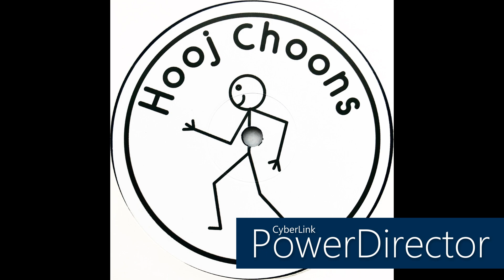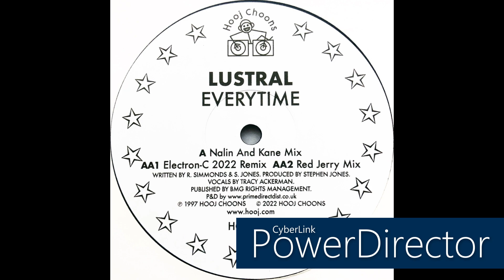Lustral • Everytime (Nalin And Kane Mix) (1997) (Reissue 2022)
Originally released in 1997 on Hooj Choons (Cat. #: HOOJ 55).

Members: Rick Simmonds & Stephen Jones
Profile: Lustral is a British electronic music project, incorporating the production duo of Richard Louis Simmonds (Ricky Simmons) and Stephen Christopher Jones (Steve Jones). They were also billed as The Space Brothers and Chakra.

Label: Hooj Choons
Cat. #: HOOJ150
Format: Vinyl, 12", 33 ⅓ RPM, 45 RPM, Reissue
Release date: Aug 2, 2022
Country: UK